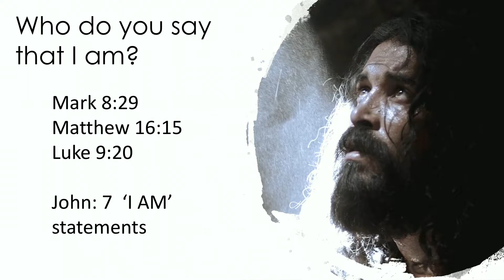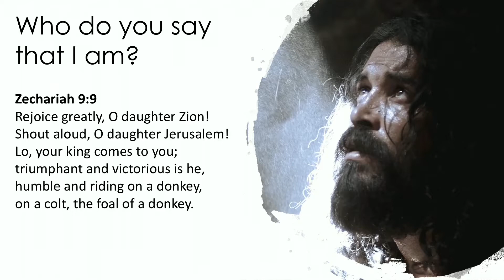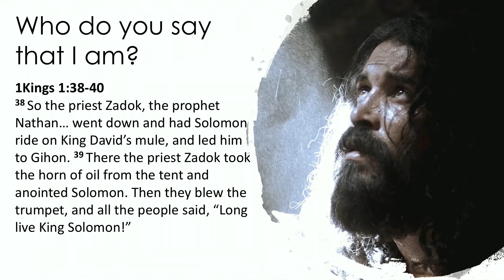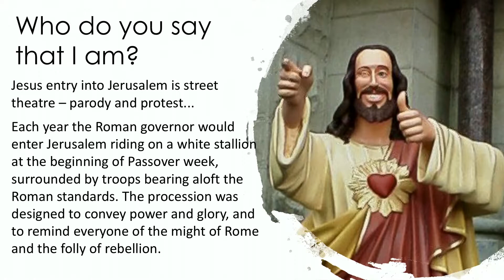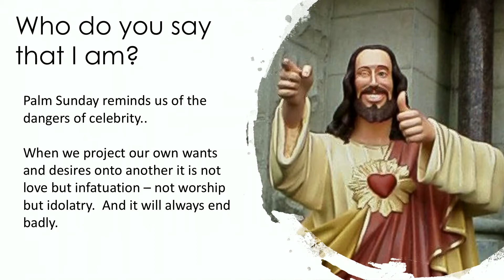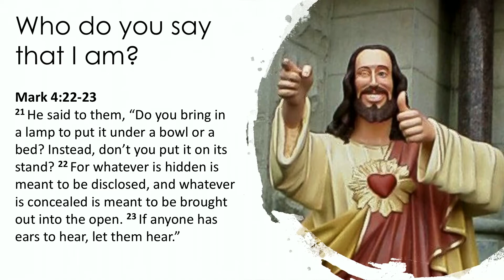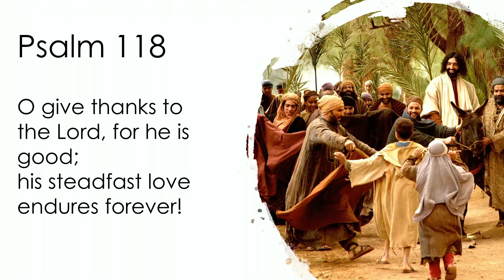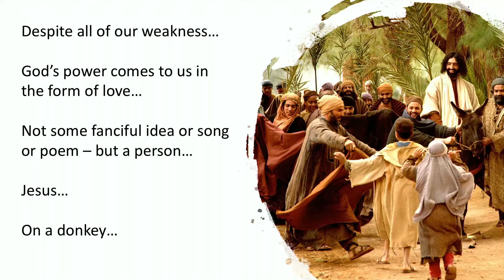Palm Sunday Sermon, March 28 2021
Today is the sixth Sunday of Lent.  It is also Palm Sunday.
The liturgy of the palms – is not remembered well by imagining a street parade…  But rather a public protest.  A protest against the brutality of Roman occupation.  A protest against the systemic injustice of the religious practices of first century Judaism.  A protest against the powers and principalities that seek to divide us – seek to diminish us – seek to oppress us.  Jesus’ entry into Jerusalem was a public demonstration that heralded the arrival of a new king – and the coming of a new kingdom.

That was two thousand years ago.

Some would say – this new kingdom is a long time coming
Some would say – this new king is big disappointment…
Some would say – we are still waiting…

And yet – again and again we are called to welcome Jesus into Jerusalem…  into Brisbane… into our homes and our work places and our communities…

Again and again we are called to proclaim ‘Hosanna’…

Again and again, O God,  we are reminded of the healing and hope your presence brings.

Again and again we welcome you into our lives..